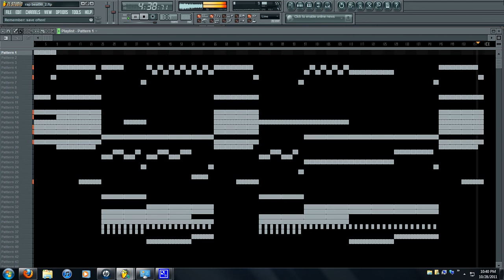Trap Banger Beat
Bangaz Nigga